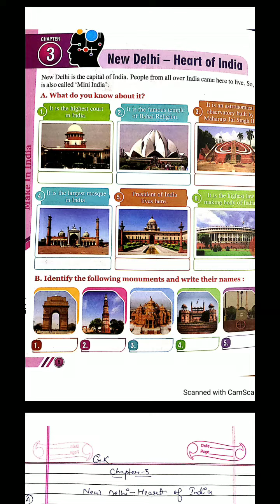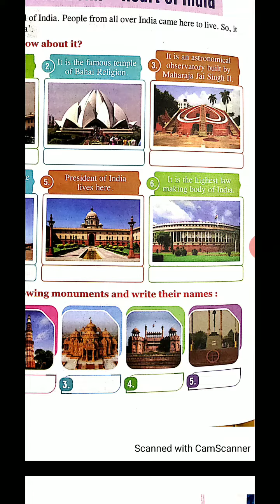Class 04||Gk||chapter 03